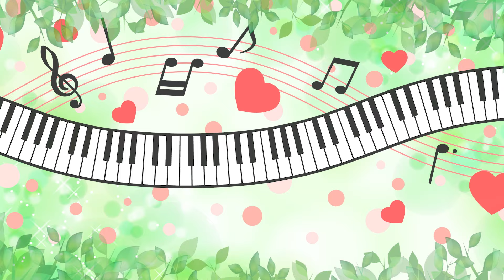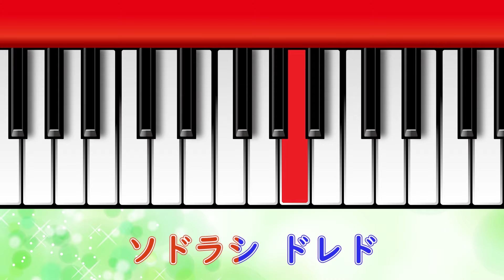ドレミのうた 歌：AIきりたん、AI謡子 （歌詞付き）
「ドレミのうた」を歌声合成エンジンNEUTRINOを使ってAIきりたんとAI謡子さんに歌ってもらいました。